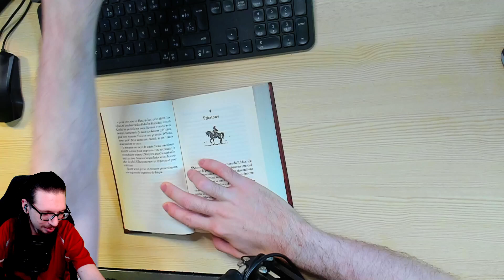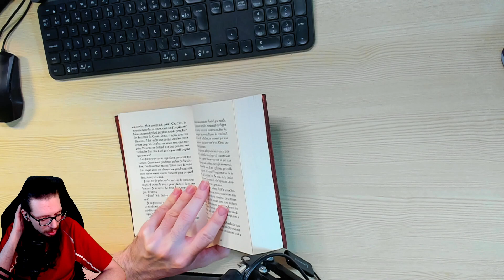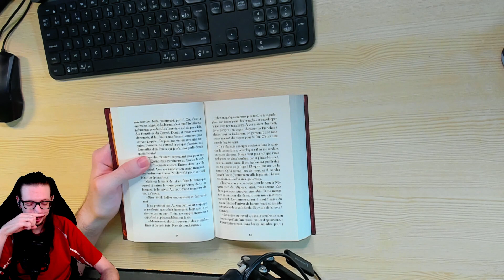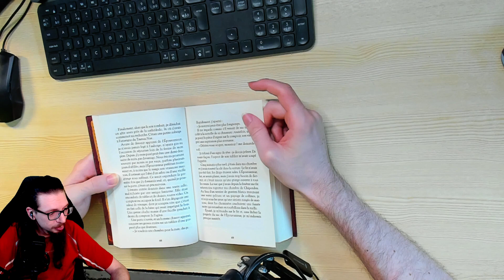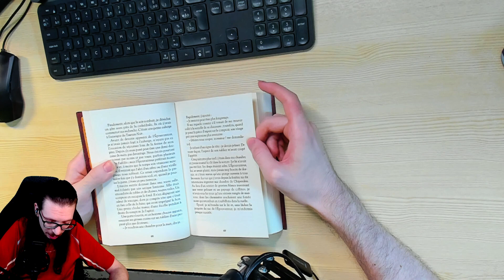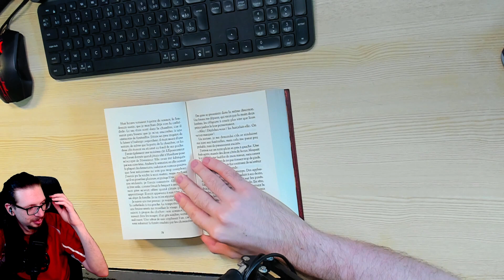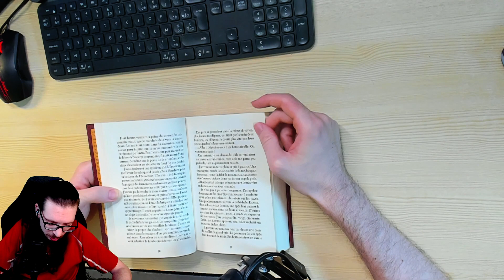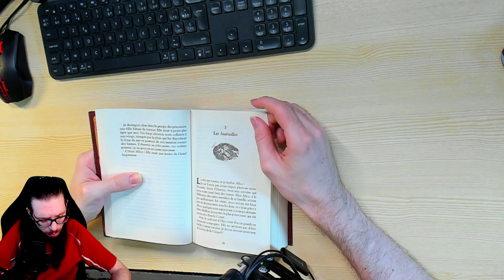🔴📙🔊 La Malédiction de l'Épouvanteur (chapitre 4) / Livre Audio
❓❓❓ ⬇ Plus d'infos ! ⬇ ❓❓❓

Attention, le livre audio est une simple rediffusion de live et n'a pas été monté ! la qualité est donc en deça des vidéos proposées habituellement.

💰 Acheter le livre

Résumé du livre :
L'Épouvanteur et son apprenti, Thomas Ward, se sont rendus à Priestown pour y achever un travail. Dans les profondeurs des catacombes de la cathédrale est tapie une créature que l'Épouvanteur n'a jamais réussi à vaincre. On l'appelle le Fléau.
Tandis que Thomas et M. Gregory se préparent à mener la bataille de leur vie, il devient évident que le Fléau n'est pas leur seul ennemi. L'Inquisiteur est arrivé à Priestown. Il arpente le pays à la recherche de tous ceux qui ont affaire aux forces de l'obscur! Thomas et son maître survivront-ils à l'horreur qui s'annonce?

Voici le chapitre 3 de La Malédiction de l'Épouvanteur ! Un livre de Joseph Delaney